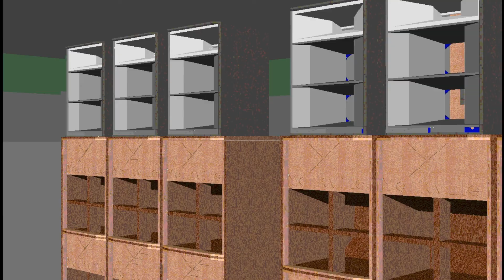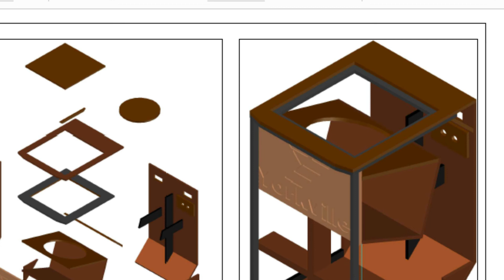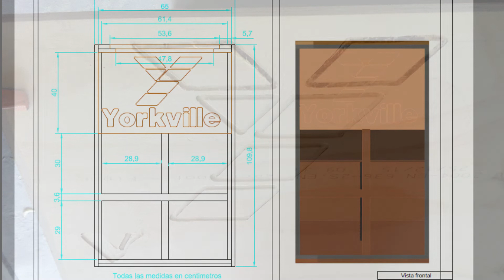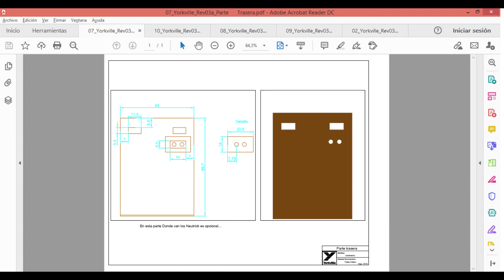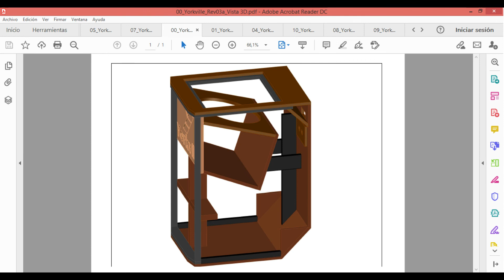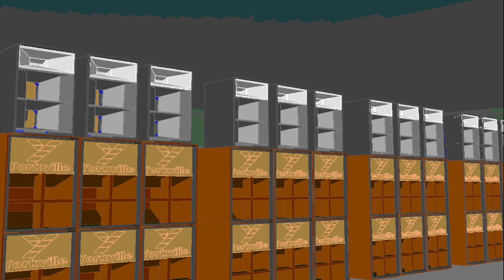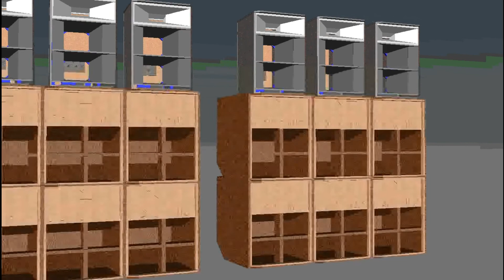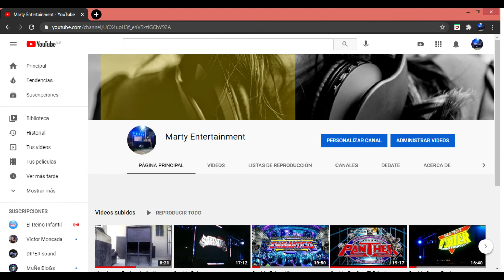Planos para fabricar un bafle Yorkville free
En esta ocasión les traigo los planos para la fabricación del famoso bajo Yorkville para bocina de 18 pulgadas.

Si requieres el archivo en versión CAD solo indicalo en los comentarios...

Contraseña para descomprimir los archivos: Mexico27#